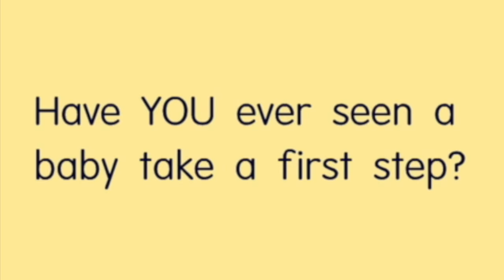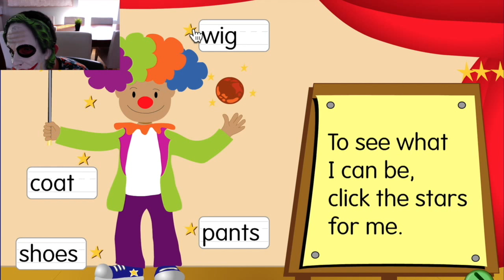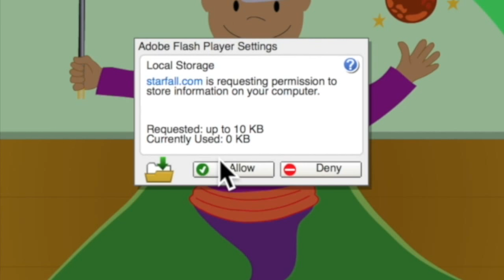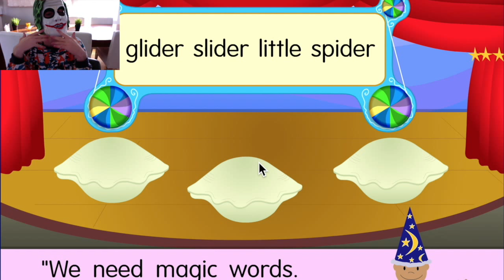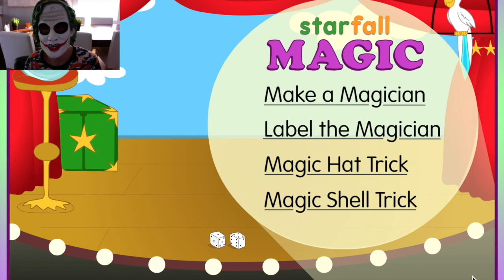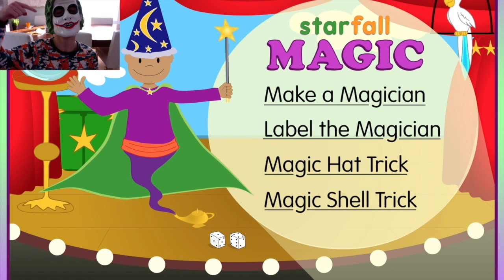MAGIC TRICKS | Starfall #25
Starfall is coming back again!

CREDITS TO HASBRO